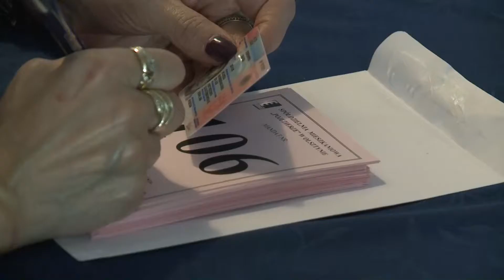NA SPÓŁDZIELCZYM ZGROMADZENIU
Walne zgromadzenie spółdzielców – to szansa, by społeczność mieszkańców wyraziła swój głos.